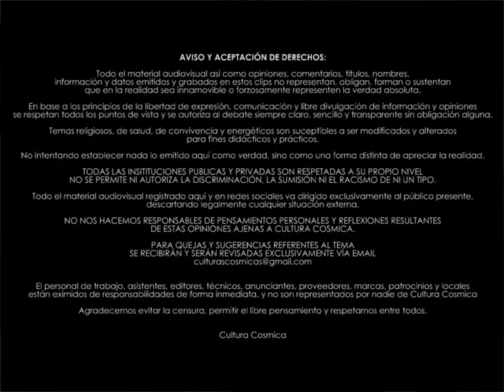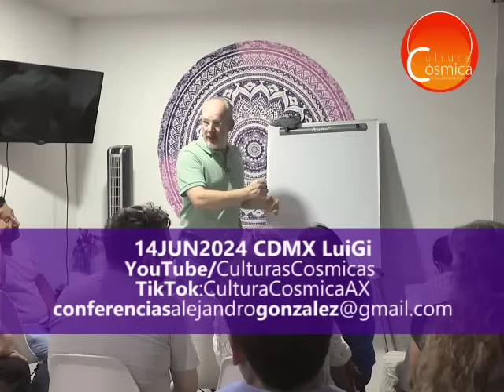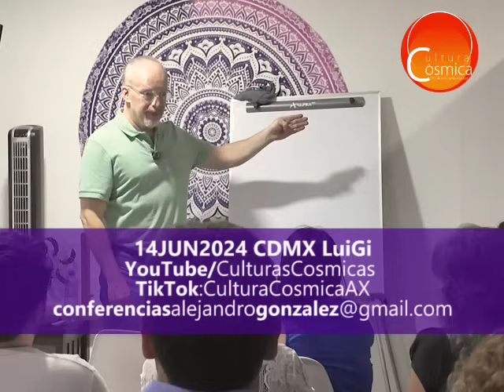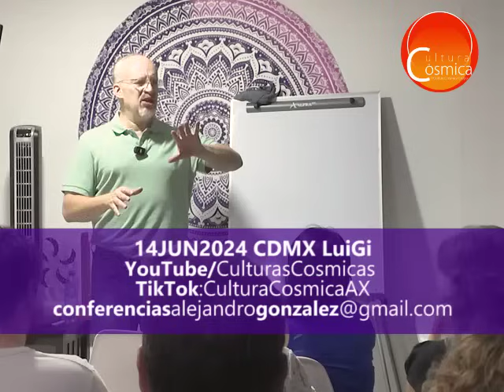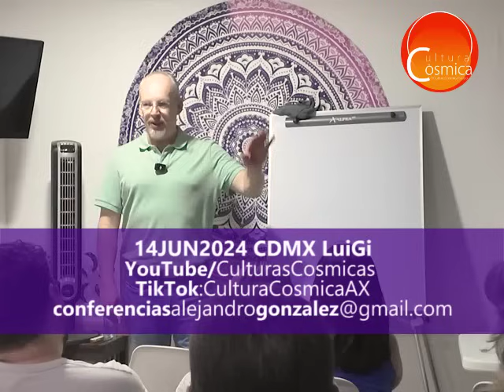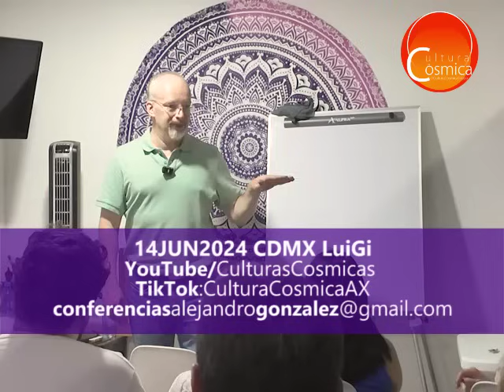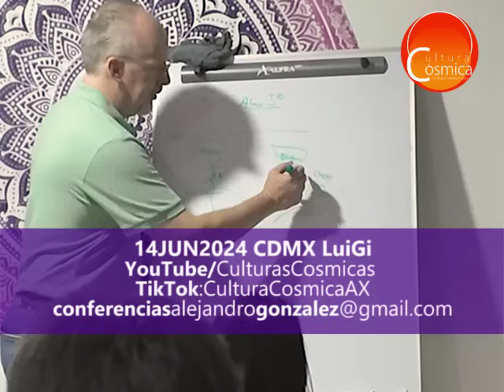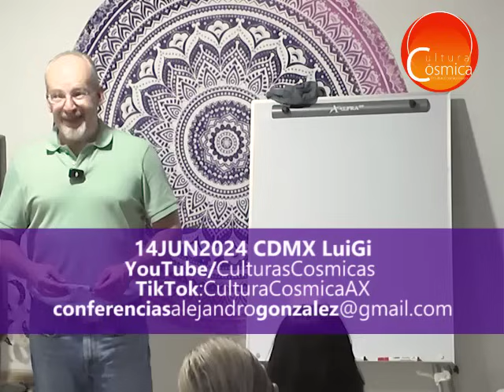Entender la realidad es vivir sencillo | Alejandro Contactado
14 JUN 2024 PARTE 2

- Alejandro Gonzalez, Contactado Mexicano // "Cultura Cosmica"

𝙉𝙊𝙏𝘼: 𝙏𝙤𝙙𝙤 𝙚𝙡 𝙢𝙖𝙩𝙚𝙧𝙞𝙖𝙡 𝙚𝙨 𝙙𝙚 𝙡𝙞𝙗𝙧𝙚 𝙪𝙨𝙤 𝙨𝙞𝙣 𝙛𝙞𝙣𝙚𝙨 𝙙𝙚 𝙡𝙪𝙘𝙧𝙤. 𝘾𝙤𝙧𝙩𝙚𝙨í𝙖 𝙙𝙚 𝙞𝙣𝙫𝙞𝙩𝙖𝙙𝙤𝙨 𝙮 𝙖𝙢𝙞𝙜𝙤𝙨 𝙦𝙪𝙚 𝙖𝙮𝙪𝙙𝙖𝙣 𝙘𝙤𝙣 𝙡𝙖 𝙜𝙧𝙖𝙗𝙖𝙘𝙞ó𝙣 𝙙𝙚 𝙛𝙤𝙧𝙢𝙖 𝙫𝙤𝙡𝙪𝙣𝙩𝙖𝙧𝙞𝙖 𝙣𝙤 𝙥𝙧𝙤𝙛𝙚𝙨𝙞𝙤𝙣𝙖𝙡. 𝙍𝙚𝙨𝙥𝙚𝙩𝙖 𝙚𝙡 𝙖𝙥𝙤𝙧𝙩𝙚.

𝘼𝙡𝙚𝙟𝙖𝙣𝙙𝙧𝙤 𝙎𝙞 𝙩𝙞𝙚𝙣𝙚 𝙢𝙞𝙘𝙧ó𝙛𝙤𝙣𝙤 𝙮 𝙜𝙧𝙖𝙗𝙖𝙙𝙤𝙧𝙖, 𝙥𝙚𝙧𝙤 𝙪𝙣𝙖 𝙙𝙚 𝙡𝙖𝙨 𝙥𝙧𝙞𝙤𝙧𝙞𝙙𝙖𝙙𝙚𝙨 𝙙𝙚 𝘼𝙡𝙚𝙟𝙖𝙣𝙙𝙧𝙤 𝙚𝙨 𝙘𝙤𝙢𝙪𝙣𝙞𝙘𝙖𝙧𝙨𝙚 𝙙𝙚 𝙛𝙤𝙧𝙢𝙖 𝙥𝙚𝙧𝙨𝙤𝙣𝙖𝙡, 𝙣𝙤 𝙜𝙧𝙖𝙗𝙖𝙧𝙨𝙚, 𝙣𝙤 𝙙𝙞𝙛𝙪𝙣𝙙𝙞𝙧... 𝙚𝙡 𝙣𝙤 𝙘𝙤𝙣𝙩𝙧𝙤𝙡𝙖 𝙣𝙞 𝙪𝙣𝙖 𝙧𝙚𝙙 𝙨𝙤𝙘𝙞𝙖𝙡 𝙙𝙚 𝘾𝙪𝙡𝙩𝙪𝙧𝙖 𝘾ó𝙨𝙢𝙞𝙘𝙖... 𝙎𝙊𝙇𝙊 𝙇𝙀𝙀 𝙇𝙊𝙎 𝘾𝙊𝙍𝙍𝙀𝙊𝙎!!!

Solicita tu asesoría vía correo:
// Asesoriás vía zoom personalizadas y Platicas
// Aviso: El hecho de reproducir este material en cualquier dispositivo, da por aceptado el acuerdo de confianza, dónde estas de acuerdo que todo lo mencionado no representa a la realidad forzosamente y eres libre de pensamiento y opinión.